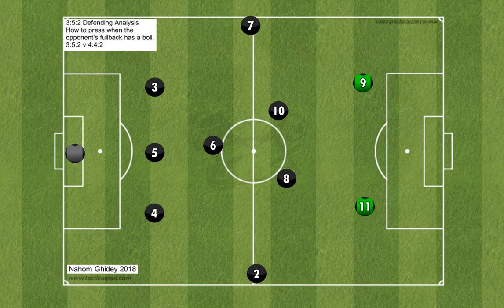5 v 5 +2 new - ANIMATION 2